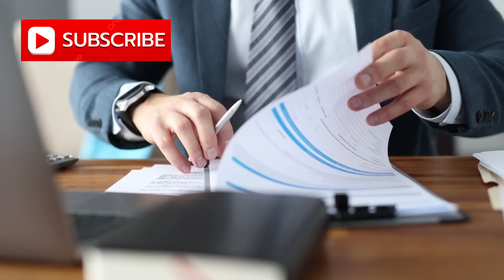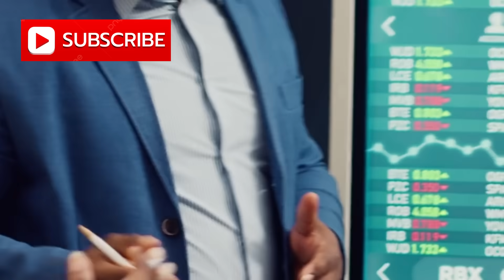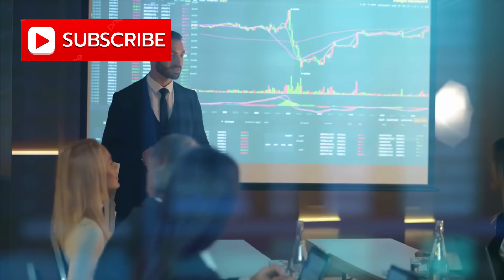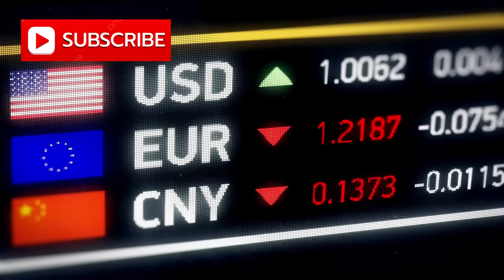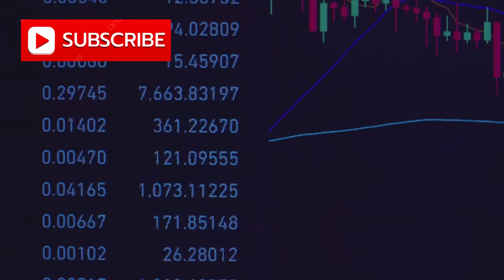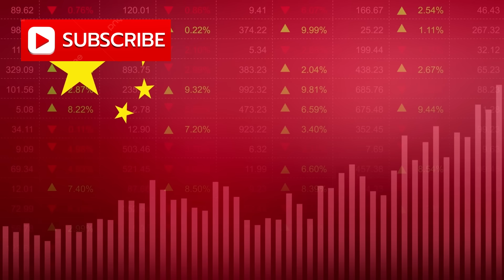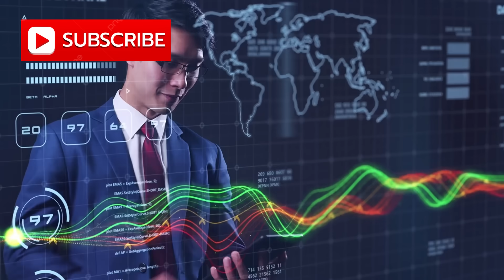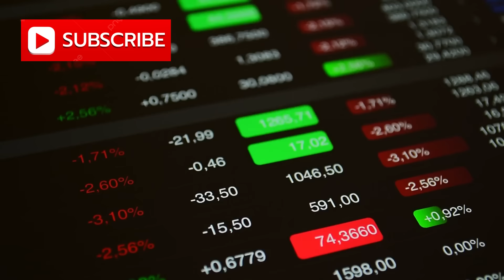China CUTS OFF ASML Chip Lifeline: Europe’s Tech Sector Is Crashing—$300 Billion at Risk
A quiet shipping tag in a Rotterdam warehouse triggered the first alarm: “Rare earth origin unverified.”
Within hours, shipments linked to ASML vanished from logistics systems as China’s new 0.1% rare-earth
verification rule froze materials at ports. What looked like a simple regulatory change quickly turned into a
global shock for the semiconductor supply chain, stopping assembly lines and stranding machines worth
hundreds of millions.

This video breaks down how China’s tightening rare-earth controls, the Netherlands’ dramatic
intervention in Nexperia, and new export rules aimed at 14 nm logic chips and 256-layer memory have
created an unprecedented squeeze on the world’s most advanced chipmaking tools. We explore why
China’s dominance—70% of mining, 85% of refining, 90% of magnet production—gives Beijing leverage
over ASML, Taiwan, South Korea, and the United States, and why even a 0.1% trace of Chinese
materials can now trap entire machines in licensing limbo.

You’ll learn how shifting policies, emergency government takeovers, and surprise suspensions of gallium
and germanium bans are reshaping negotiations between China, Europe, and the U.S. We also cover
how automakers, power-grid companies, and defense contractors are bracing for price swings, and why
the IMF says rare-earth markets may see short shocks rather than long-term spikes.

From ASML’s warnings about long-term supply risk to Europe’s strategic corporate controls, this deep
dive reveals a fragile system held together by paperwork, rare-earth magnets, and political timing. The
next major disruption may not come from a ban—but from a single delayed license that stops a factory
cold.

Topics Covered:

China’s 0.1% rare-earth rule explained

How ASML and global chipmakers are exposed

Nexperia takeover and Dutch emergency powers

New export controls for 14nm and 256-layer tech

China’s shifting bans on gallium, germanium, and antimony

Rare-earth market data and IMF projections

Supply-chain risks for EVs, AI chips, and high-precision tools

Why one missing permit can halt a $200M machine